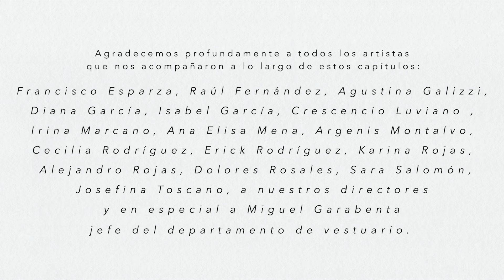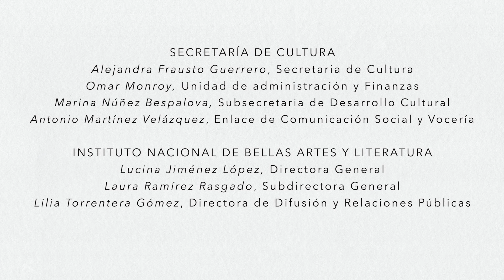Ay, Tutú | Compañía Nacional de Danza | Cápsula 6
Compañía Nacional de Danza

¿Qué tipos y estilos de tutú existen en la danza?, ¿Qué decisiones toma el área de vestuario para materializar lo que usarán los bailarines?, ¿Qué recursos técnicos y humanos se necesitan para confeccionar la vestimenta de una obra clásica, neoclásica o contemporánea?, ¿Quiénes están detrás de lo que usa cada intérprete? Son algunas de las interrogantes que serán detalladas en Ay, Tutú.

Las charlas serán conducidas por Miguel Garabenta, jefe de vestuario de la agrupación del INBAL, en las cuales niñas, niños, adolescentes y adultos conocerán la labor de quienes están detrás de grandes montajes, como Giselle, ¡Esquina bajan!, Carmina Burana, Sueño de una noche de verano, Romeo y Julieta, Miliano, La consagración de la primavera, La bella durmiente del bosque, El lago de los cisnes o El cascanueces, entre otras obras.

Diseñadores, creadores, coreógrafos, asistentes, zapateros, bordadores, costureros y maestros serán algunos de los personajes que compartirán su experiencia para atender las necesidades artísticas de cada producción de la CND, la cual agrupa a 70 bailarines.